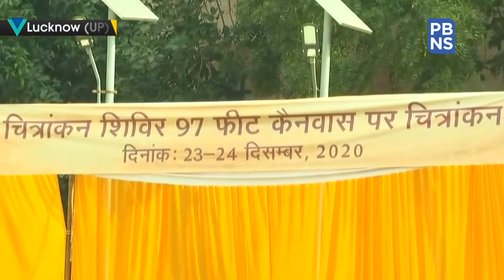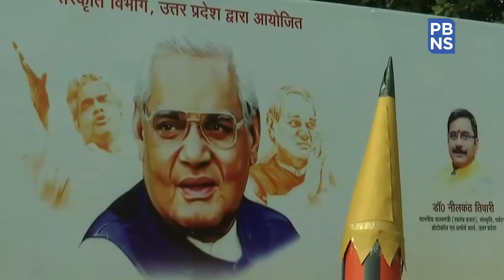Artists in Lucknow pay tribute to Atal Bihari Vajpayee on his birth anniversary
97th birth anniversary of former PM Atal Bihari Vajpayee is being observed on 25 Dec.